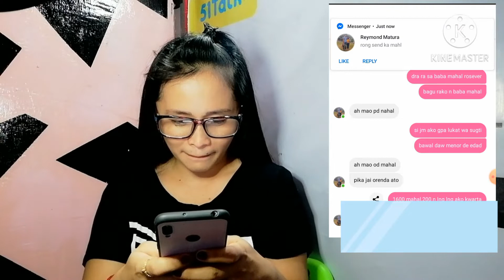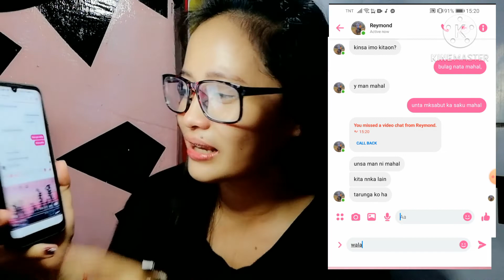HIWALAY NA KAMI-PRANK CHALLENGE|| NAPAIYAK KO SIYA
Kristine Vlog